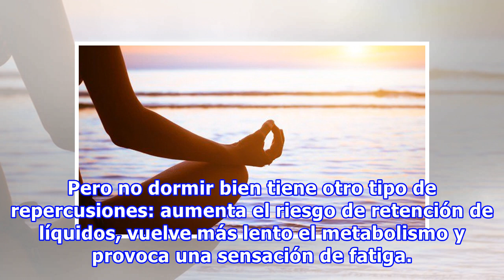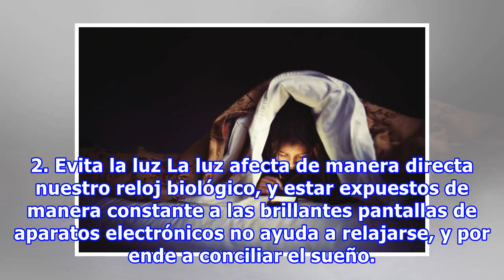Despertar de madrugada podría significar que estás muy estresada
¿Cuántas veces no hemos despertado en plena madrugada, interrumpiendo nuestro sueño? Varios estudios demuestran que una de las posibles causas es que se incrementa el nivel de la hormona del estrés. Sabemos que el ritmo de vida actual es muy estresante y todo el tiempo corremos de un lado a otro tra...